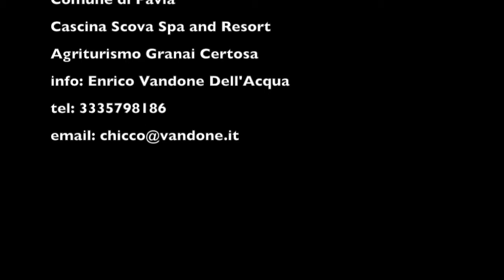TRIUMPH SPITFIRE @ Pavia - Italy - Promo event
R.I.T.S. Registro italiano Triumph Spitfire presenta:
"Le Spitfire a Pavia" - 1-2 Aprile 2017
Promo evento